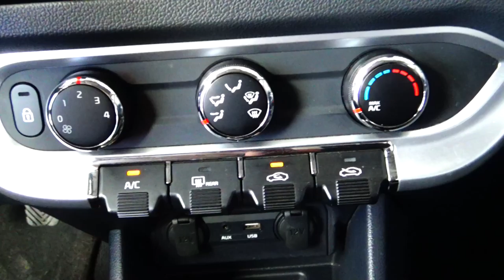Kia / Rio / 2017 - 6746